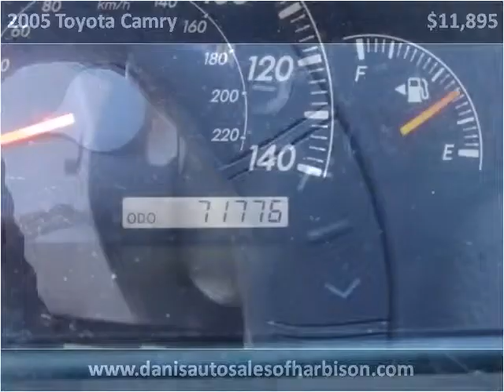2005 Toyota Camry Used Cars Philadelphia Pennsylvania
This 2005 Toyota Camry is available from Dani's Auto Sales.